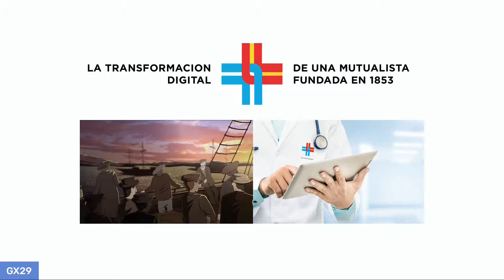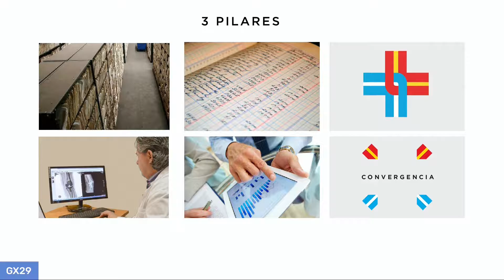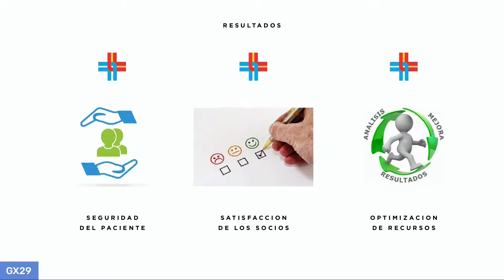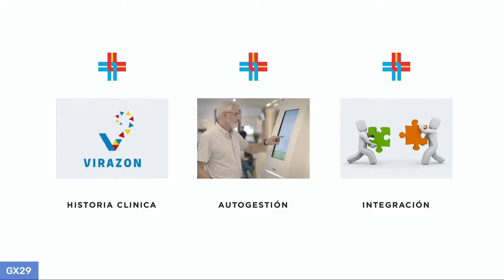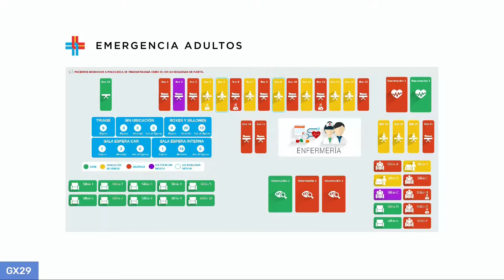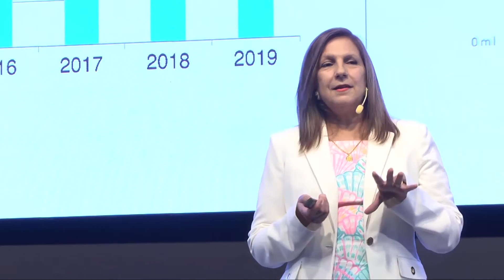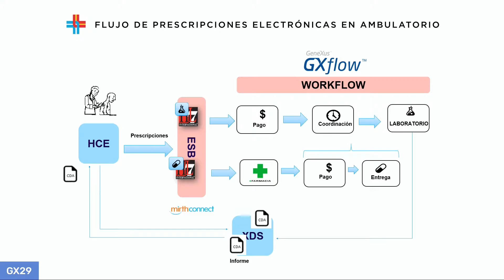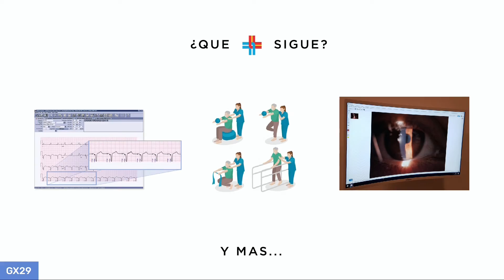DIGITAL TRANSFORMATION of a Mutualist founded in 1853. J.C. Martínez, A.Fernández - AsocEspañola